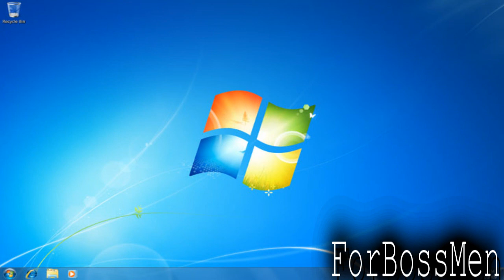How to Change Startup Programs in Windows 7